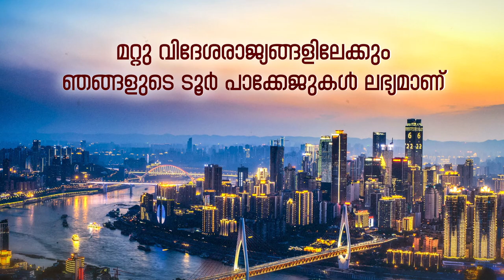YATHRA CLUB 30 sec